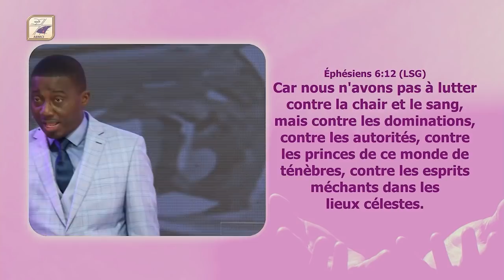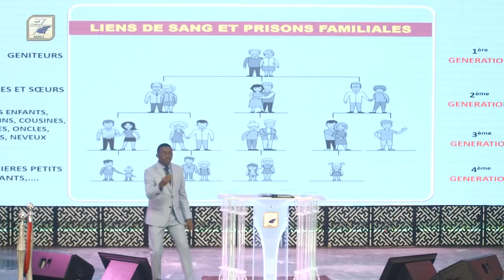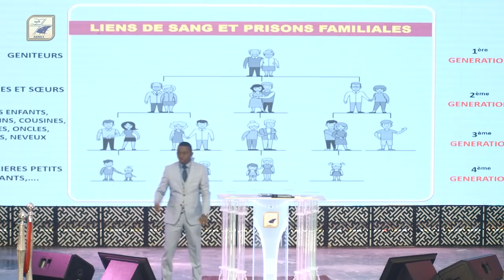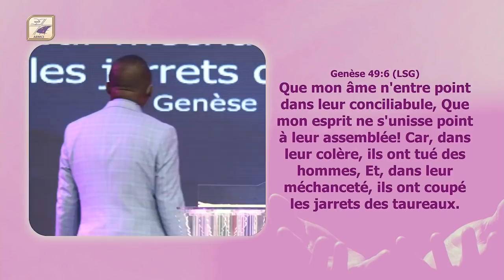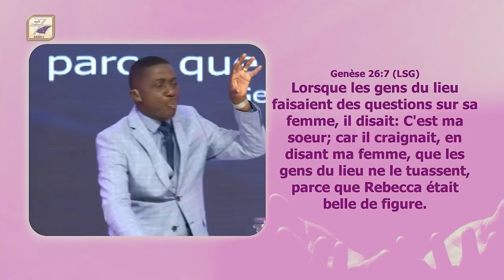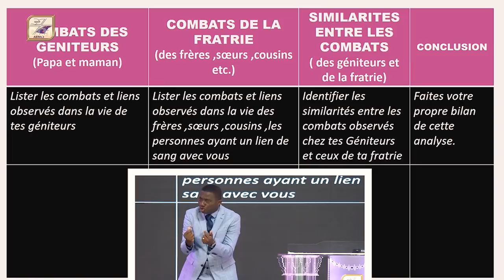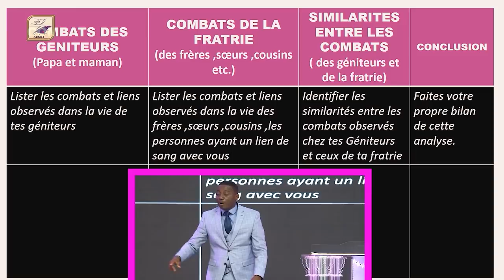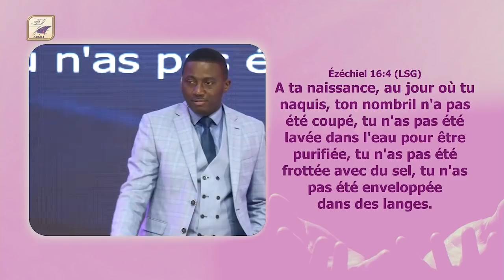LA DELIVRANCE DES FAMILLES_partie 2 | Pst Alexandre AMAZOU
Prédicateur : Pasteur Alexandre Amazou
Thème : La délivrance des familles
Sous-thème : Les liens de sang et prisons familiales
Passages : Ephesiens 6v12 / Lamentations 5v7

Bien que Jésus soit ressuscité, les combats de la vie sont une réalité.

Chaque femme et homme qui naissent reçoivent de deux sources, le père et la mère.

Genèse 49v4-7

Genèse 12v11-14 / Gênese 26v6-7/ Genèse 29v16-17 / 2 Samuel 11v2-3

Satan va toujours vous tenter a la hauteur de ce qu'il a semé dans votre lignée familiale.

1 Rois 11v12

Le choix de vie des parents est ce qui securise la vie des enfants.

La prison Familiale

Une prison est un établissement qui reçoit des condamnés, privés de liberté et de mouvement.

Une prison familiale est donc un schéma démoniaque familiale qui est héréditaire et qui établie sur cette famille un lien héréditaire.
Les prisons familiales ont des caractéristiques.

L'esprit de pauvreté et de limitation peuvent être des prisons familiales.
2 Co8v9

Les mauvaises habitudes peuvent également être une prison familiale. Nous avons le cas de Moïse par la colère.
Psaumes 101 v7

Les maladies peuvent être une prison familiale

Ezéchiel 16v2-4